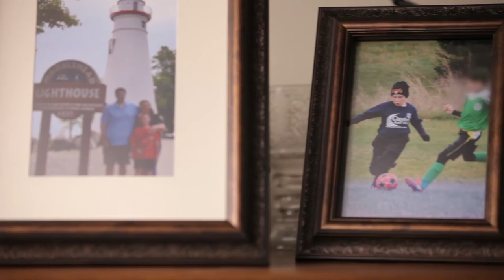Cincinnati Healthcare Promotional Video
Cinevita Films is a Cincinnati Video Production Company.

Cinevita Films is an innovative and collaborative Cincinnati video production company that is dedicated to producing videos that are visually striking, emotionally engaging and strategically effective for the companies we serve.

We are a full service video production company offering creative development, video production, post production, motion graphics and photography services for commercials, web videos, corporate training videos, product promotional videos, event videos and corporate promotional videos.

We know you have a lot of options when searching for Cincinnati Video Production Companies, so we appreciate you taking the time to check us out